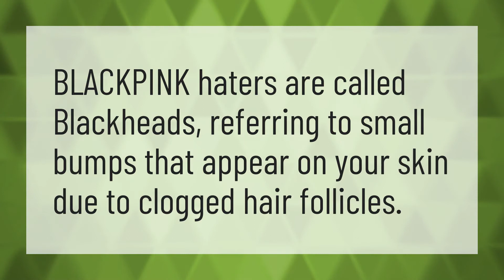What are Blackpink haters called?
Lizzo • What are Blackpink haters called?